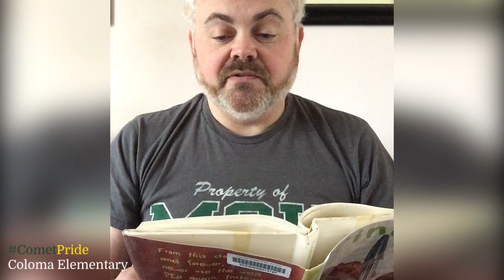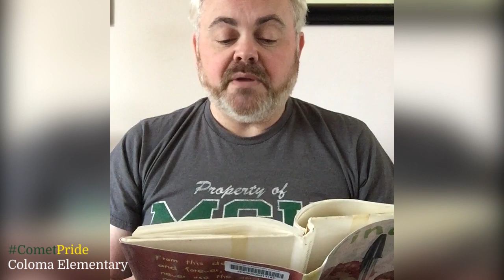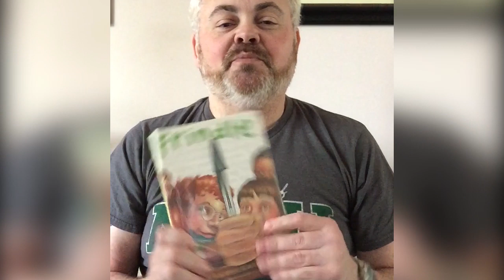Storytime with Mr. Klein - Episode 19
Join Mr. Klein for today's chapter!